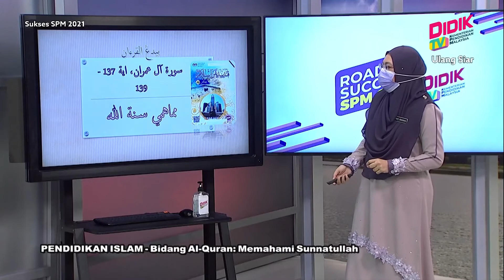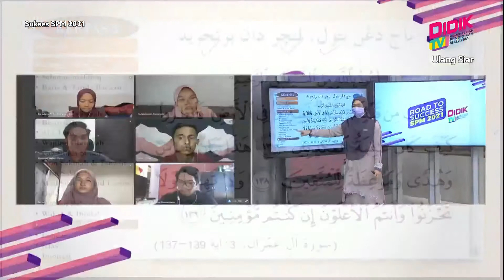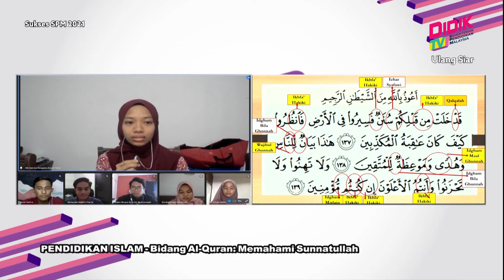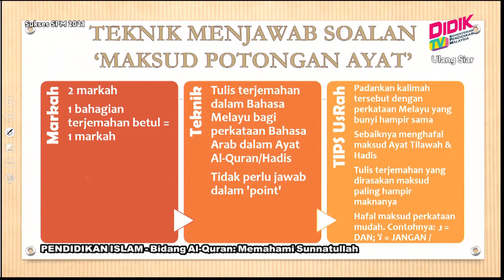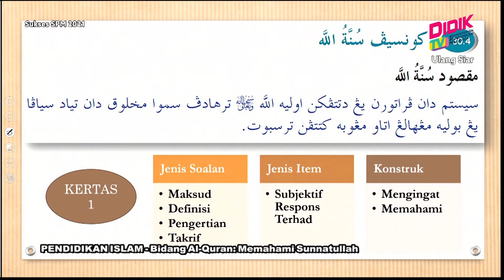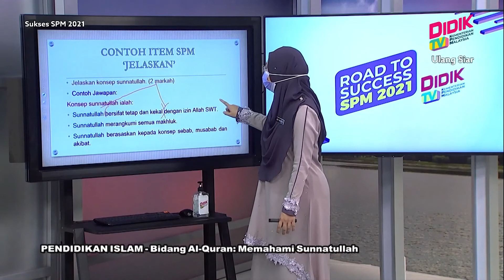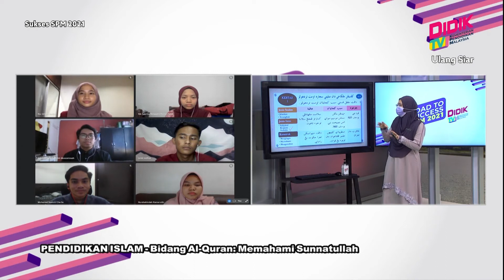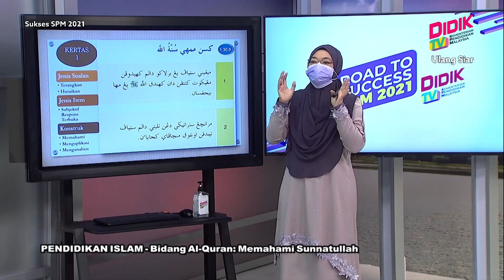Sukses SPM (2021) | Pendidikan Islam - Bidang Al - Quran: Memahami Sunnatullah [R]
Sukses SPM 2021 membincangkan teknik-teknik yang boleh diguna pakai dalam menjawab soalan Pendidikan Islam - Bidang Al - Quran: Memahami Sunnatullah [R]

Guru: Siti Rahmah Binti Syahbudin